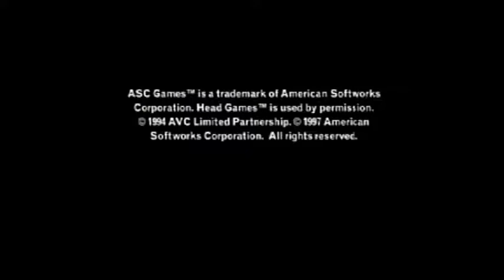【そこにいる】今日から始める B・ハザード PS【という恐怖】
2016/7/24　初投稿。今尚、燦然と輝くFRESH！n.e.s.factory　of　Aにおける
視聴数トップを叩き出した神ゲーです。以下、当時の詳細文ママ。
夏だ！ホラーだ！
ニコ生でもお馴染み超超絶大人気のあの伝説の一作の登場だ！

ついにこのゲームに手を出してしまう時が来た。